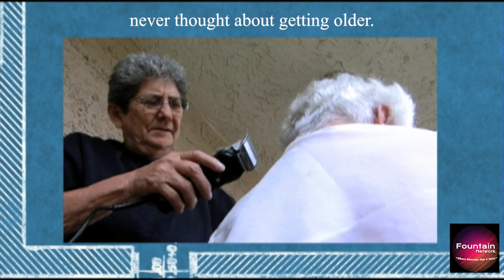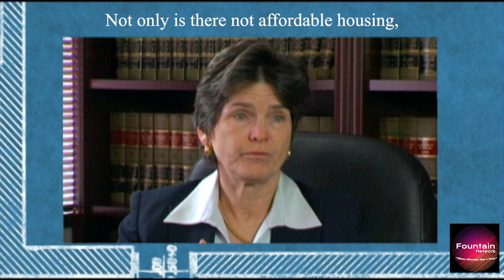A Place to Live Trailer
A PLACE TO LIVE chronicles the journey of seven brave individuals as they attempt to secure a home in Triangle Square, Hollywood, the nation's first affordable housing facility for LGBT seniors. Since demand far exceeds the number of available apartments, a lottery system was set up to determine who would be selected. This film is a moving exploration of the applicants' personal stories and the journey that brought them to the lottery and what the future might hold. Written by Jane Avenue (IMDBpro 2023)